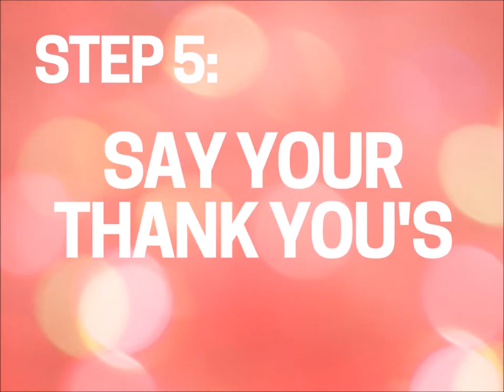Give A Great End Of Season Speech For Your Volleyball Team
Is your season about to end? Do you need help planning for your awards banquet? In this video, I will tell you how to give a great speech and end the season on a high note!

Even though I'm a volleyball coach, this information can be used by soccer coaches, softball coaches, basketball coaches, etc..

Don't forget to checkout for more volleyball coaching resources. This includes drills, practice plans, tips, and more!